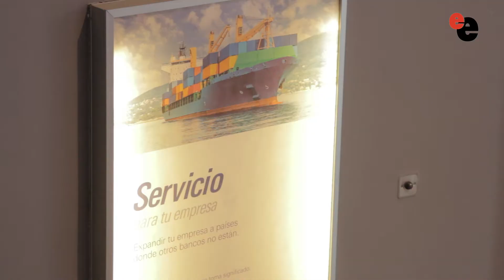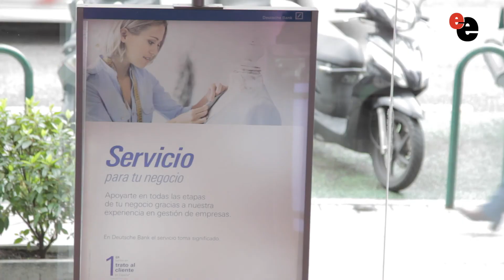“Se están abriendo nuevos mercados, sobre todo en Asia”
Entrevista con Jose Antonio Morilla, Managing Director GTB & Trade Finance Head en Deutsche Bank

Desde Deutsche Bank han sido participes del proceso de internacionalización de las empresa españolas